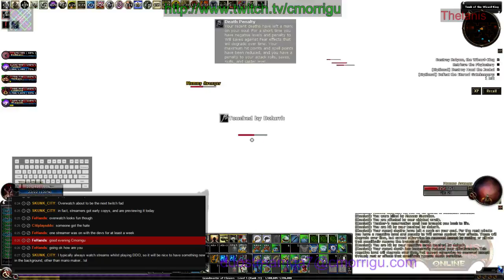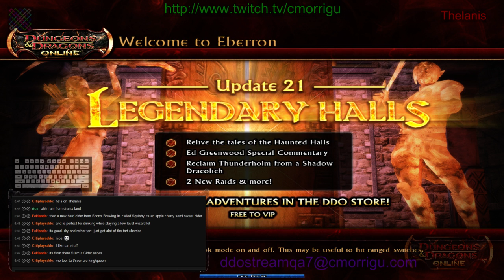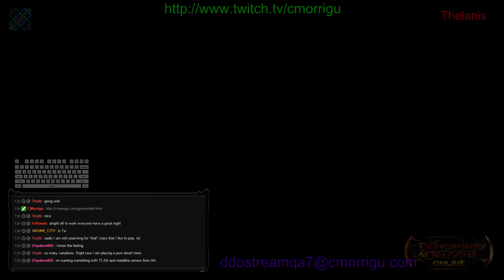DDOStream 2015-10-27 #46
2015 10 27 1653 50

Thelanis